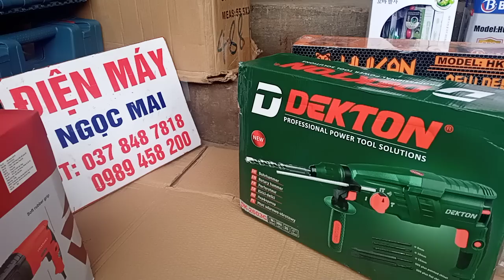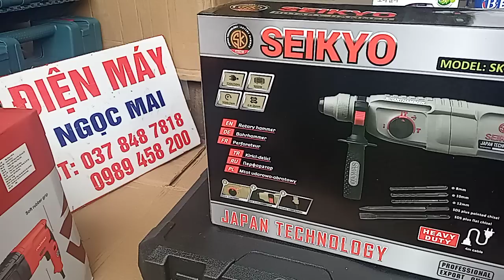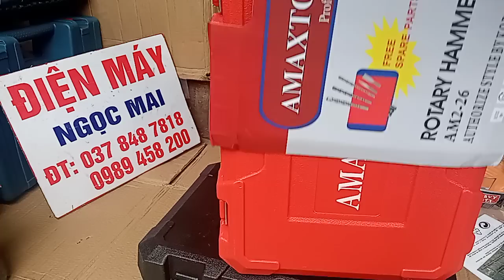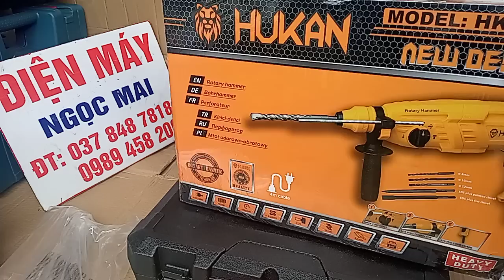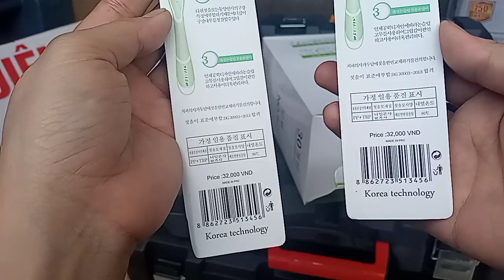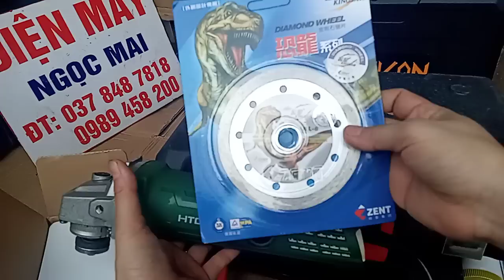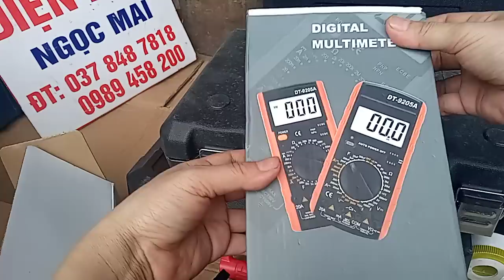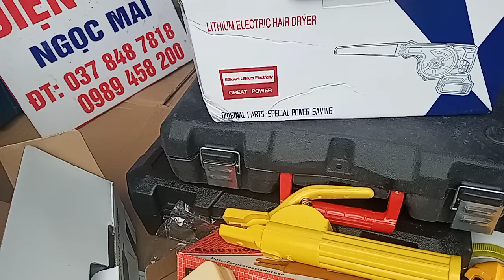🔴 MÁY KHOAN ĐỦ LOẠI | MÁY MÀI RẺ NHẤT | MÁY KHOAN BÊ TÔNG | MÁY KHOAN PIN RẺ NHẤT .